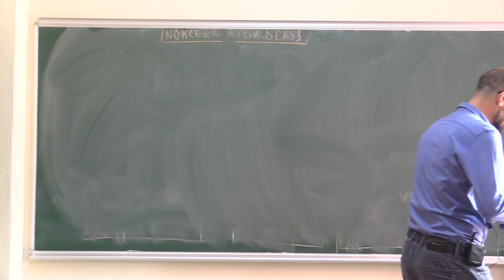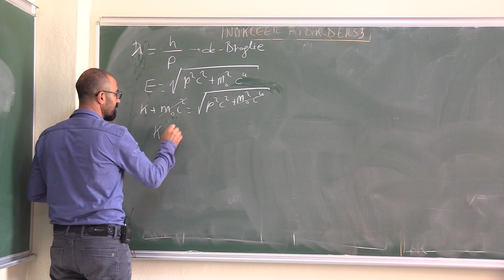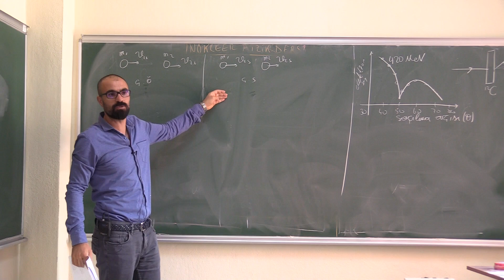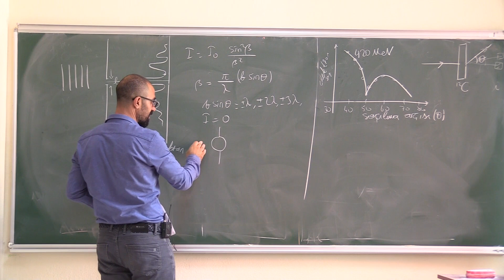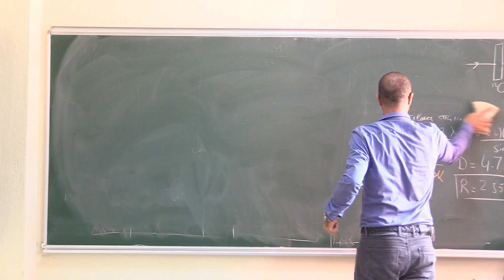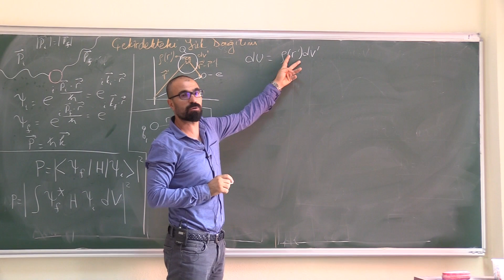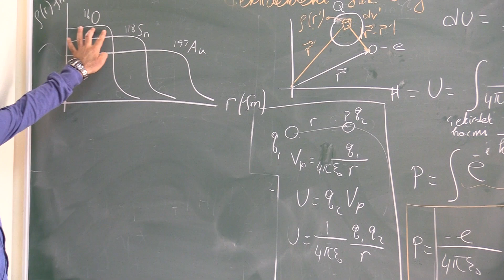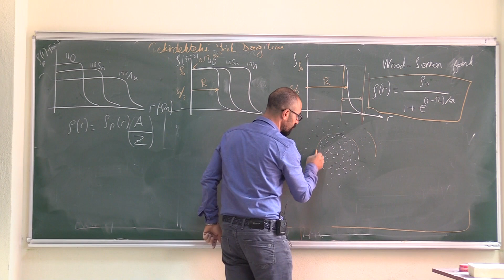Nükleer Fizik Ders 3: Çekirdeğin Yarıçapı, Yük ve Kütle Dağılımı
Nükleer Fizik Ders 3
1.Görme İşleminin Mantığı
2. de-Broglie Dalga Boyu
3. Elektron Saçılma Deneyi
4. 12C Çekirdeğinin Yarıçapı
5. Çekirdekteki Yük Dağılımı
6. Çekirdekteki Kütle Dağılımı
7. Wood-Saxon Fonksiyonu

Bu ders serisi hazirlanirken asagidaki kaynaklardan faydalanilmistir:
1. Introductory Nuclear Physics
Kenneth S. Krane
2. Basic Ideas and Concepts in Nuclear Physics: An Introductory Approach
K. Heyde
3. The Nuclear Shell Model
K. Heyde
4. Nuclear Physics Fundamentals and Applications
H.C. Verma
5. ATOMIC AND NUCLEAR PHYSICS-AN INTRODUCTION
T.A.LITTLEFIELD and N.THORLEY